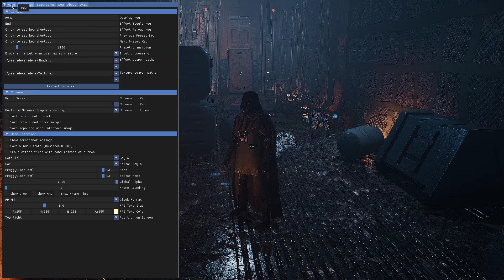Star Wars Month - Jedi: Fallen Order - Vader: The Alternative Story - 1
Yes, we have awesome URLs.